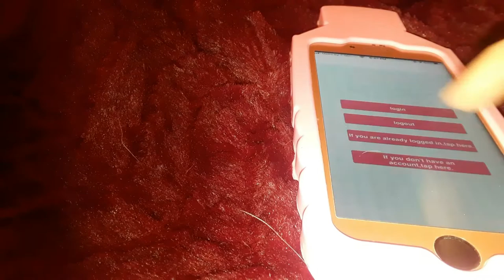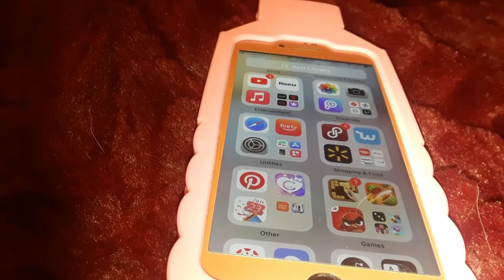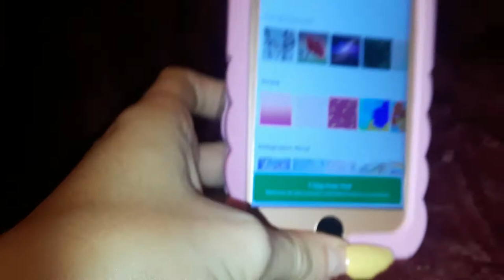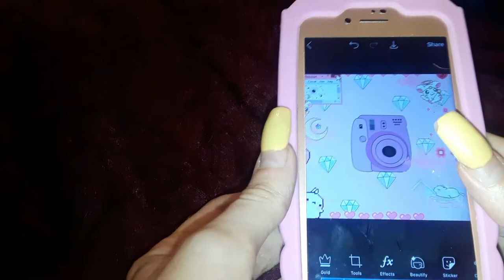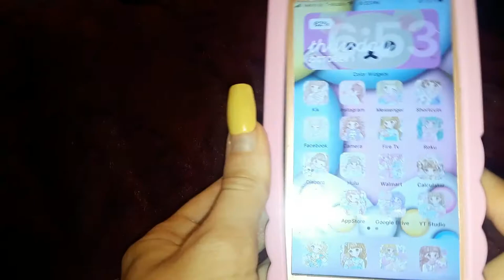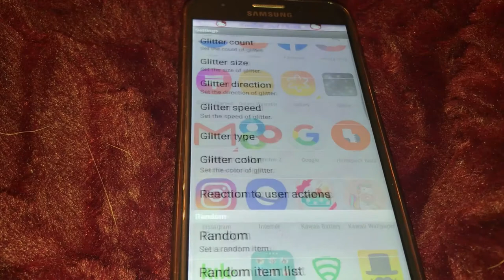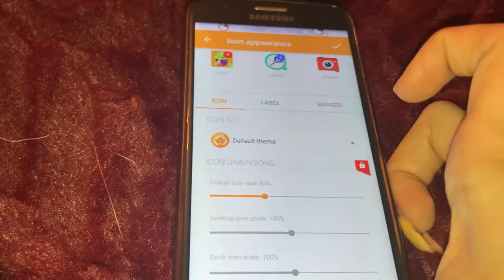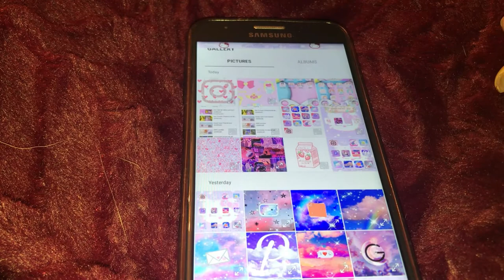Omage To Cocoppa | RIP COCOPPA - Kawaii Glitter